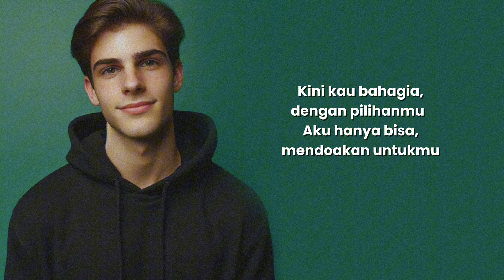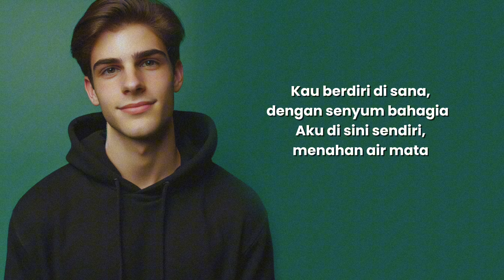"DITINGGAL NIKAH" - Berlin Bay | Official Lirik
Halo semua! 🎶

Kami mempersembahkan lagu terbaru kami yang berjudul "Ditinggal Nikah". Lagu ini menggambarkan perasaan sedih dan romantis dari seseorang yang harus merelakan kekasihnya menikah dengan orang lain. Semoga lagu ini bisa menyentuh hati kalian dan menemani momen-momen galau.

Tekan tombol lonceng untuk mendapatkan notifikasi setiap kali kami mengunggah video baru!